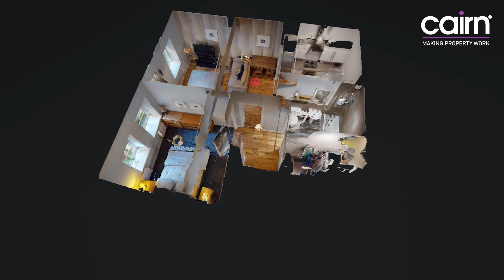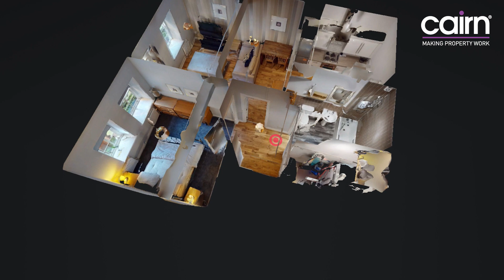43 Garnethill Street, Flat 06, Garnethill G3 6QD